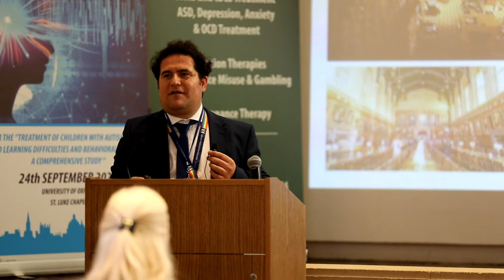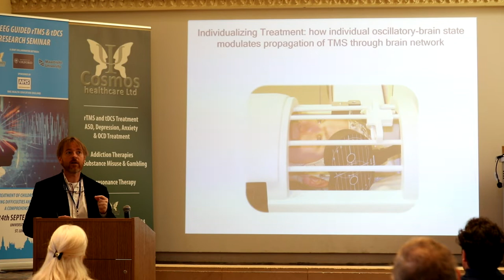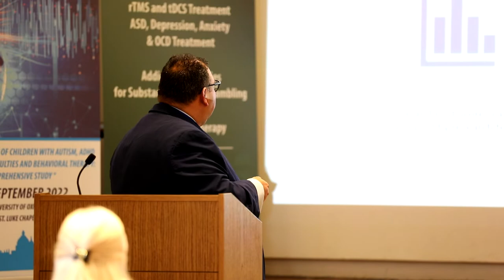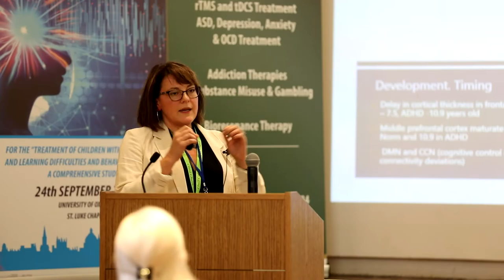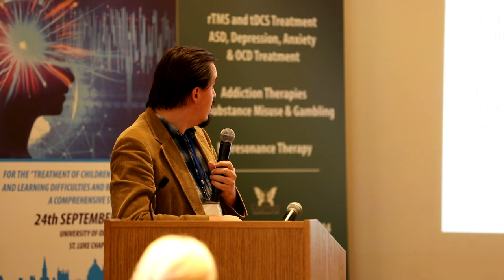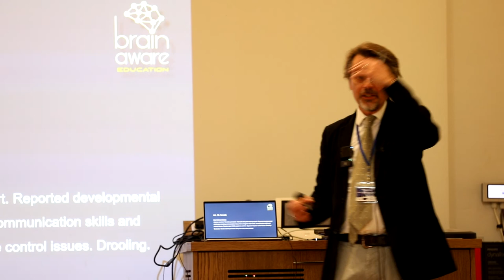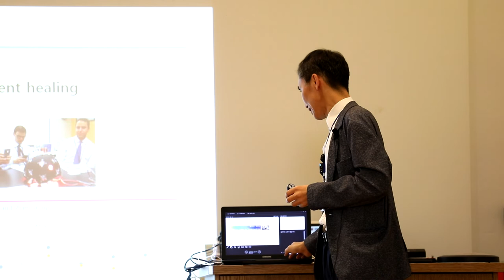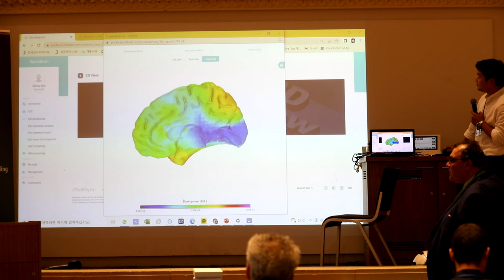Oxford Seminar Long Version